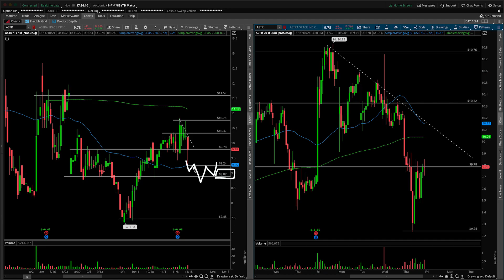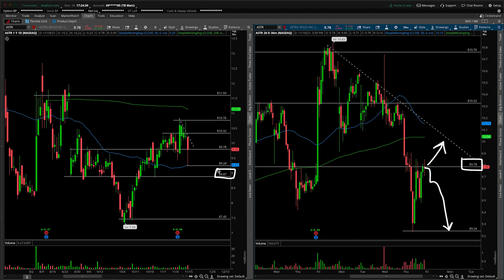ASTR (Astra Space) Stock Technical Analysis | 11/18/2021